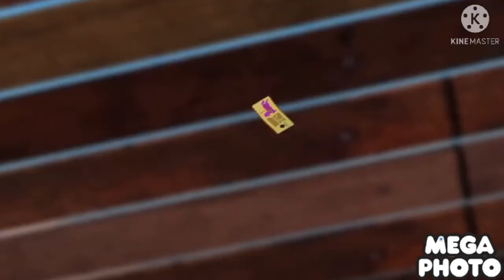I edited a special agent oso episode because my other edits got kinda popular actually